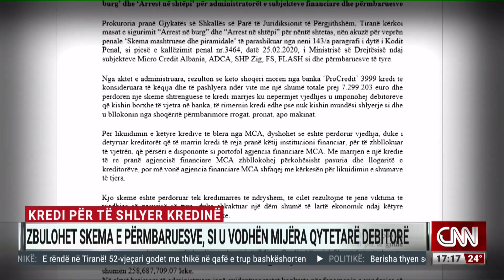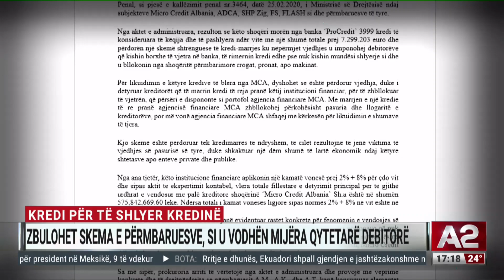Kredi për të shlyer kredinë, zbulohet skema e përmbaruesve, si u vodhën mijëra qytetarë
Gjykata caktoi masa sigurie ndaj 9 personave, të akuzuar për vjedhje të qytetarëve të ndryshëm përmes skemave mashtruese me mikrokreditë. Katër prej tyre u arrestuan nga policia, në zbatim të masave “arrest në burg”, një i pestë u shpall në kërkim, ndërsa 4 të tjerë u ndaluan pas masave të “arrestit në shtëpi”, për akuzat e “vjedhjes” dhe “shpërdorimit të detyrës”.